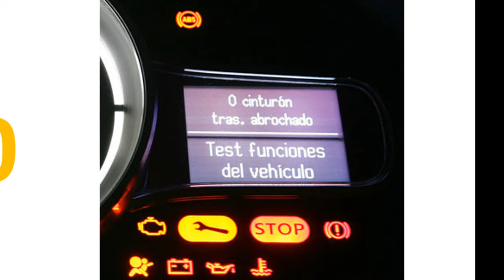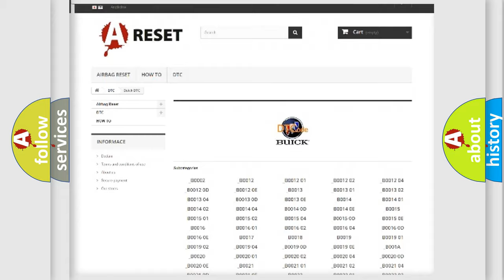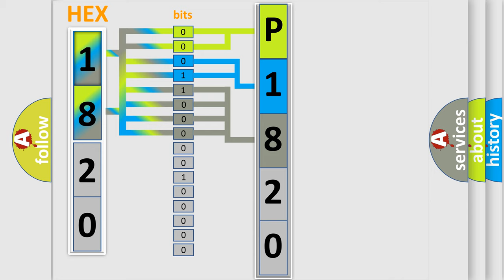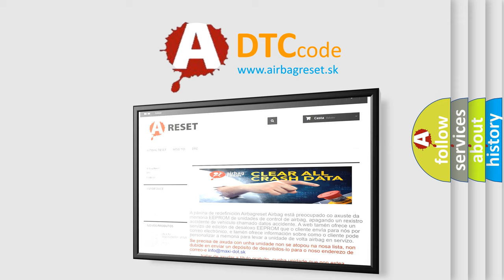DTC Buick P1820 Short Explanation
Contents:
0:21 Basic DTC analysis according to OBD2 protocol standard.
1:48 Insight into programming
2:58 A diagnostically understandable description of the Diagnostic Trouble Code
3:05 Basic error definition

Make:
Buick
Code:
P1820
Definition:
No Body Bus Message
Cause: